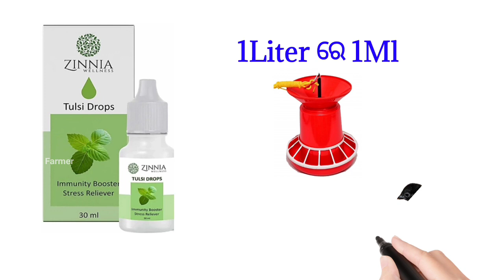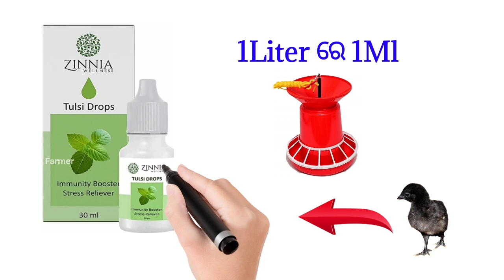ଦେଶୀ କୁକୁଡା ଓଜନ ବଢାନ୍ତୁ||Desi Murgi Weight Gain||Double Profit In Poultry Business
Topic:-
Desi murgi weight gain
Double profit in poultry business
Poultry farm in odisha more profit
Desi kukuda ujana badhantu
Desi kukuda weight gain
Farming tips in odisha
Desi kukuda jatna
Desi kukuda farm odisha
Farm earning more profit
ଦେଶୀ କୁକୁଡା ଓଜନ ବଢାନ୍ତୁ